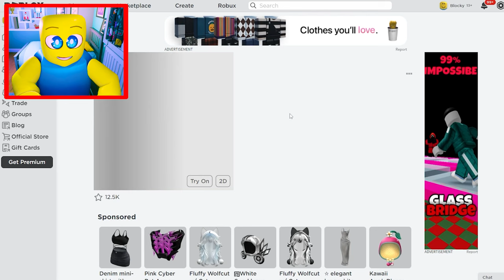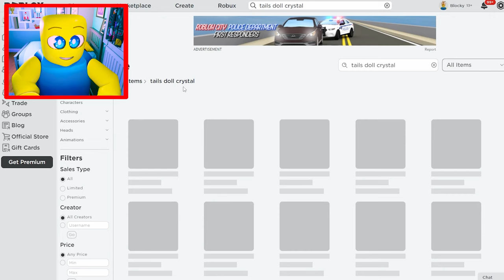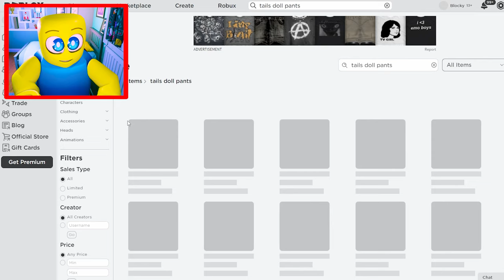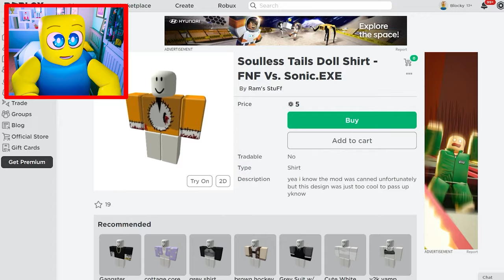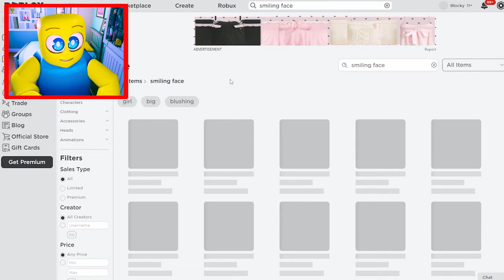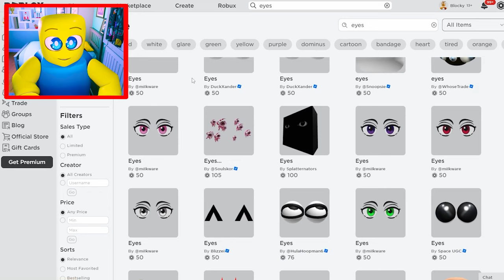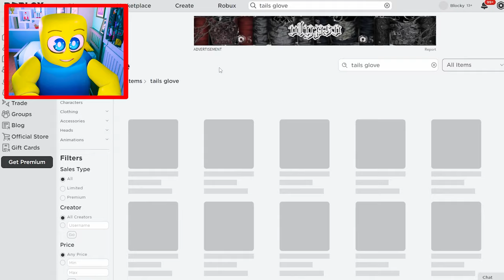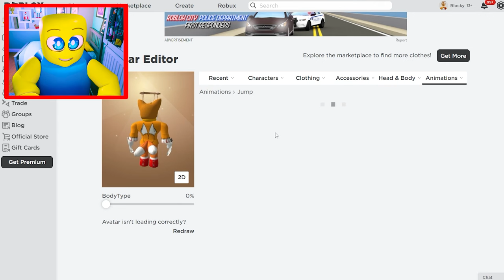I Made The Most REALISITIC Tails.exe Avatar...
I Made Soulless Tails a roblox avatar...